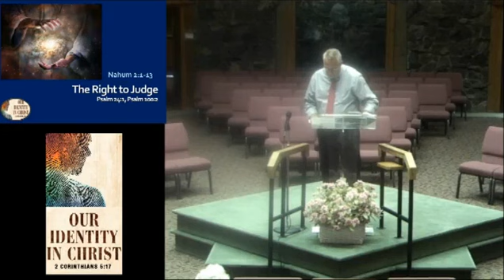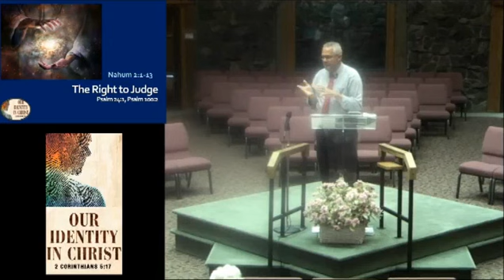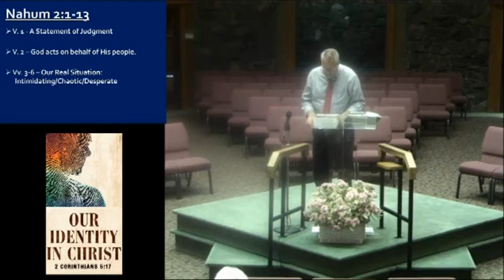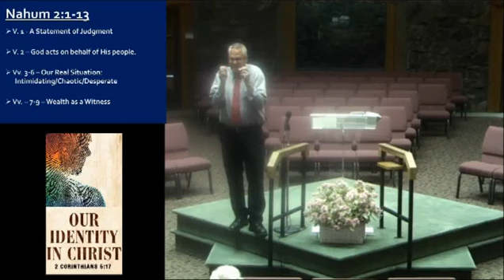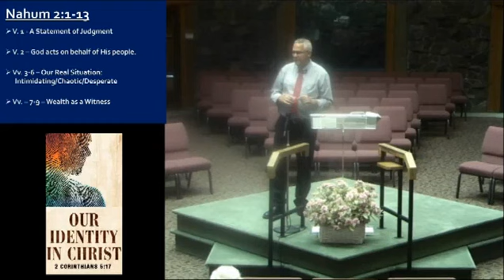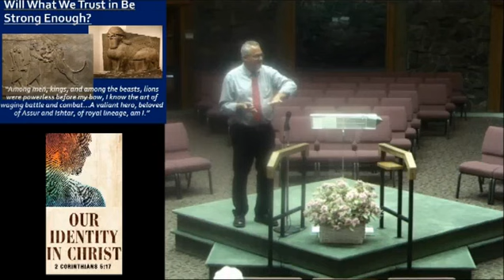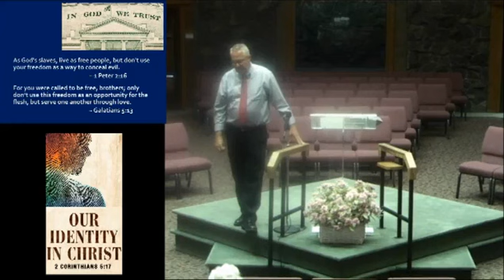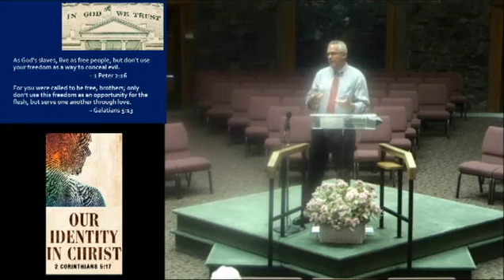2017-08-06-pm: The Right To Judge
Nahum 2:1-13